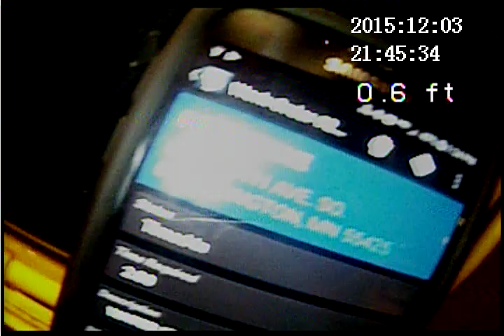2019 04 19 DOVIE STONE